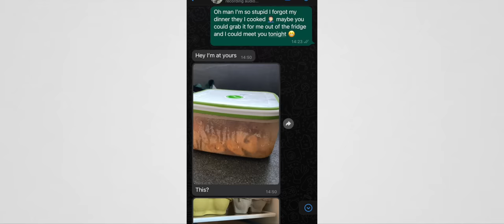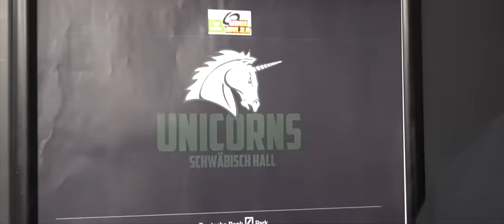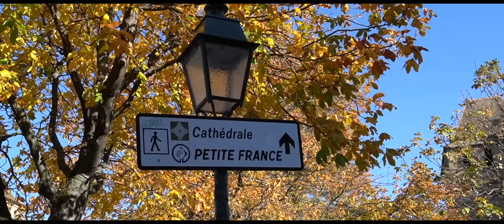My Mom Meets My German Girlfriend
Thursday 0:22
Friday 2:26
Saturday 5:17
Sunday 6:56
Monday 13:09